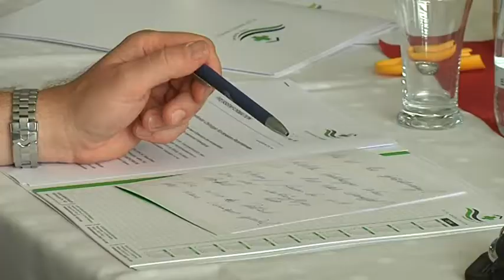Neuer Chefarzt am Elblandklinikum Riesa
Prof. Dr. med. Oliver Stöltzing , seit Oktober 2014 Chefarzt der Klinik für Allgemein- und Viszeralchirurgie am Elblandklinikum Meißen, hat zum 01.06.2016 auch die Leitung der Klinik für Allgemein- und Viszeralchirurgie am Elblandklinikum Riesa übernommen. Ziel der übergreifenden Leitung ist es, einheitliche Konzepte und Standards in der Allgemein- und Viszeralchirurgie an beiden Standorten zu haben. "Das betrifft nicht nur die operative Versorgung der Patienten, sondern auch logistische Aspekte und die Medizintechnik. Zudem werden die chirurgischen Teams in Fort- und Weiterbildungen enger miteinander verknüpft. Die Schwerpunkte werden auch in Zukunft die minimalinvasive Chirurgie als auch die Tumorchirurgie sein", sagt Prof. Dr. med. Stöltzing.